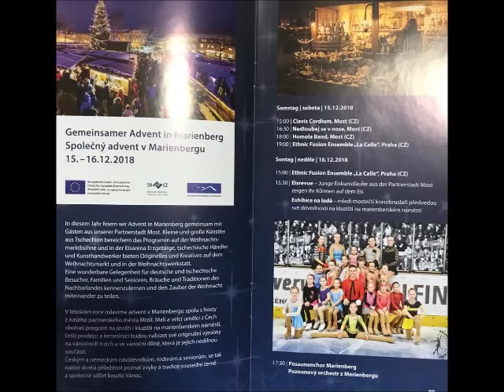Krasobruslení Most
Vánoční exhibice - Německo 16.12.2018